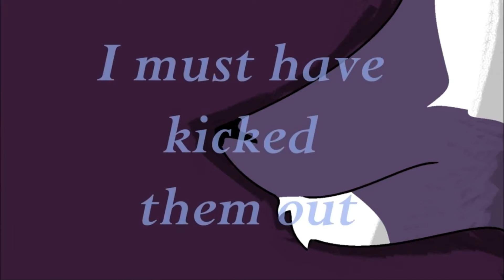Ode To Sleep PMV MAP COMPLETE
This is re-uploaded because I forgot to add someone's part in Sorry.
Weeeeee this took like more then 8 months and it's finally finished.
Thank you WolfSilhouette and VixyChan for taking the last few parts and getting this finished.

Also thanks to all of the wonderful artist that participated.
1. CockatielPony
2. WolfSilhouette
3. Janusku Banusku
4. CockatielPony
5. Amberlina-Chan
6. Vixy Chan
7. Vixy Chan
8. WolfSilhouette
9. Bluejxy
10. CockatielPony
11. TwinkleCx